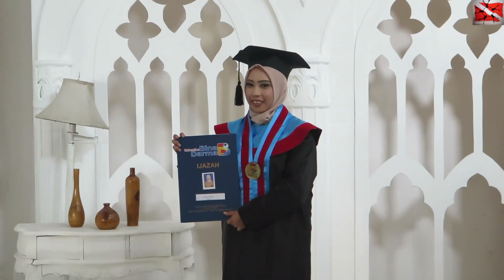Serba Serbi Video Foto Wisuda Hartati Amaliah & Muhammad Arfan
Proses belajar itu akan menjadi Prestasi terindah di kala kita menjalani Wisudah tanda kita telah menyelsaikan perkuliahan kita. Selamat untuk Adik adikku tercinta Hartati Amaliah dan Muhamad Arfad yang telah menyelesaikan perkuliahannya, semoga ilmu yang di dapat dapat membantu prestasi kerja di waktu waktu yang akan dalam membangun prestasi kerja Aamiin
Salam Sahabat laut